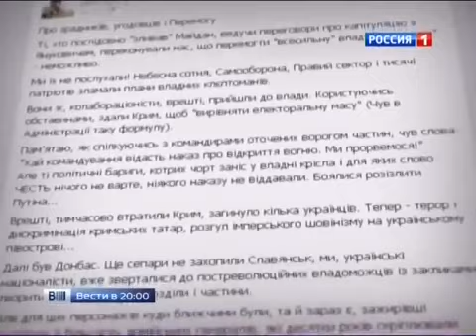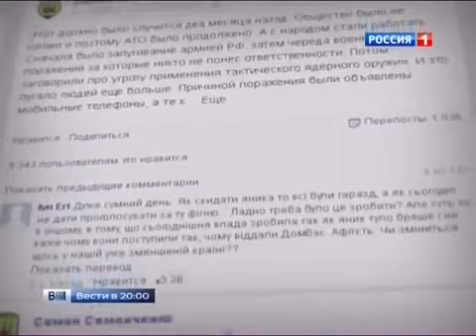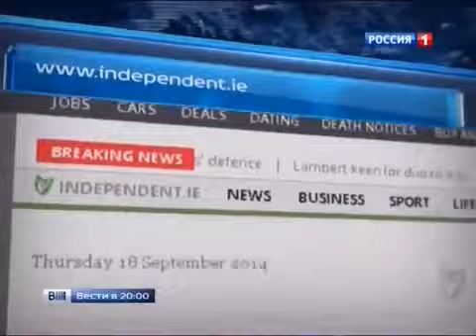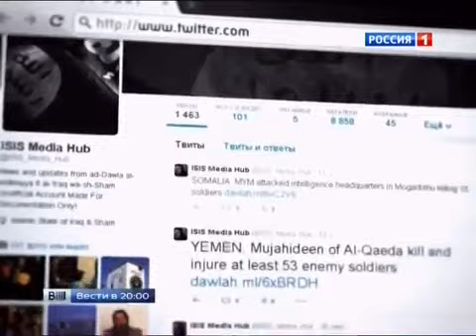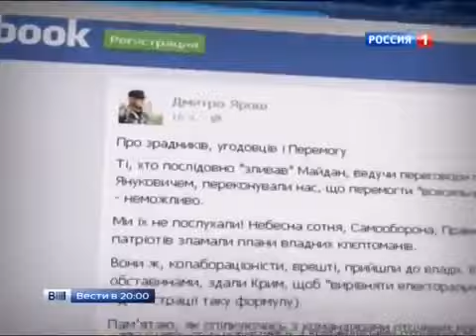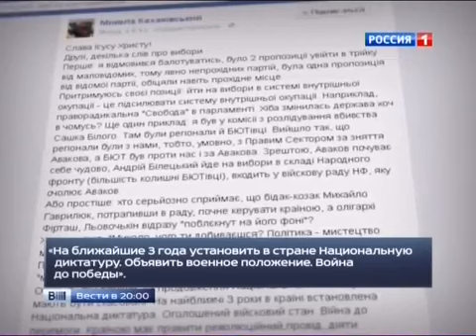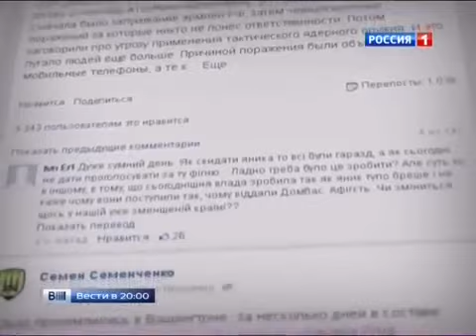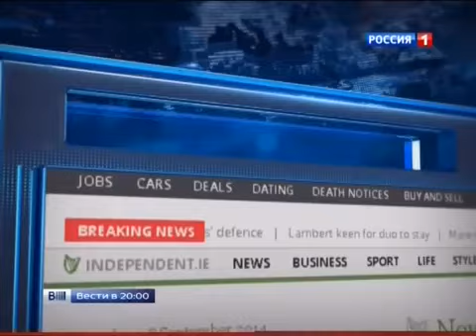НОВОСТИ УКРАиНы СЕГОДНЯ 02 10 2014 В АЭРОПОРТУ ПРОДОЛ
НОВОСТИ УКРАиНы СЕГОДНЯ 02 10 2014 В АЭРОПОРТУ ПРОДОЛЖАЕТСЯ ШТУРМ ОПОЛЧЕНЦЕВ ВИДЕО ДОНЕЦК УКРАиНА НОВОСТИ 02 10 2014 ВЕСТИ НОВОСТИ УКРАИНЫ СЕГОДНЯ ВИДЕО 2014 ДОНЕЦК УКРАИНА НОВОСТИ СЕГОДНЯ 09 2014 ПОРОШЕНКО УКРАИНА НОВОСТИ СЕГОДНЯ 9 2014 ПУТИН УКРАИНА НОВОСТИ СЕГОДНЯ ! 2014 ВИДЕО УКРАИНА НОВОСТИ СЕГОДНЯ ДОНЕЦК ДНР украина последние новости 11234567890 сентября 2014 года от ополченцев видео,UKRAINE WAR NEWS TODAY 2014 VIDEO LIVE crisis conflict attack army english in russian cnn bbc latest rt vice update documentary footage vs september ЛУГАНСК. УКРАИНА НОВОСТИ СЕГОДНЯ 2014 ПУТНИ.ВИДЕО ПОСЛЕДНИЕ НОВОСТИ УКРАИНЫ СЕГОДНЯ 2014. НОВОСТИ УКРАИНЫ И РОССИИ СЕГОДНЯ 2014. СМОТРИТЕ СЕОДНЯ ПОСЛЕДНИЕ НОВОСТИ Путин, ВЕСТИ И СОБЫТИЯ УКРАИНЫ СЕГОДНЯ НОВОСТИ 2014 ВИДЕО ПУТИН Смотреть Онлайн Последние новости войны Видео на Украине сегодня из Донецка и Луганска 2014. Ужасные и шокирующие Новости и События Войны на Украине Сегодня. Последние Новости жестоких обстрелов Украины сегодня. Новости Войны в Украине за сегодня dbltj 2014. Война в Донецке и Луганске. Украина продолжает войну против жителей Донбасса.